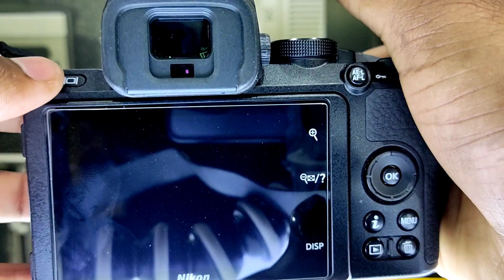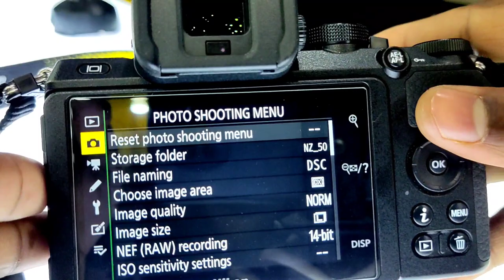Nikon 2 Minute Tips #1 Viewfinder Settings Hindi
Nikon Z Series Viewfinder Settings | Nikon 2 Minute Tips #1 Hindi |
इस विडियो में आप अपना Z सीरीज के कैमरा का व्यू-फाइंडर को किस तरह से उसे कर सकते है और आप इस सेटिंग्स से अपने बैटरी के पॉवर को भी बचा सकते है | अब से यैसे ही छोटे-छोटे विडियो आपके साथ में शेयर करने जा रहा हूँ , आशा करूँगा आपको यैसे विडियो पसंद आयेंगे |

1- Nikon Z50 Camera
2- Mobile Poco X3 Pro
3- Realme 8i
4- Boya M1 Mic
5- JBL CSLM30B Mic
6 - Gorilla Pod